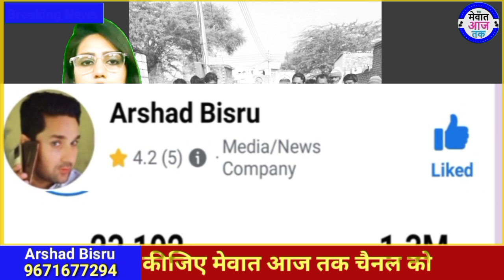हक्कू सिंगारिया और अरशद बिसरू को मिलेगा जल्द यूट्यूब से गोल्ड बटन : बड़ी खबर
हक्कू सिंगारिया और अरशद बिसरू को जल्द मिलेगा यूट्यूब सेट गोल्ड बटन ; @MewatAajTk